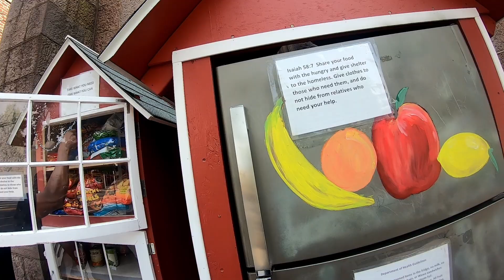Fuè inesperado Lo Que HALLAMOS en este Dumpster No Pensamos Que había Todo esto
Hola mis piratas encontramos otro lugar donde donamos las cosas si les gusta ver mas videos donde ensenamos eso porfavor dejenos saber. Cuidense y Bendiciones mis piratas.

comparte✅